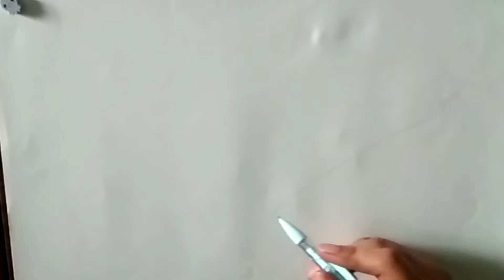Sketch of holding hands||Easy pencil sketches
Sorry for the interruption caused in between the video